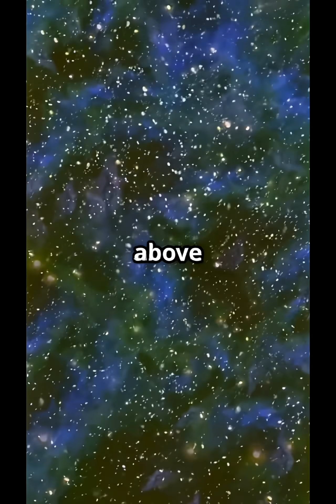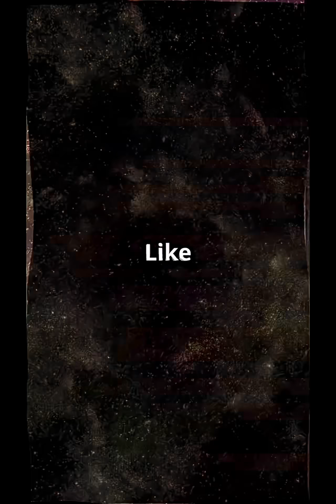Space Should Be Absolute Zero… So Why Isn’t It?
Space looks cold and empty — but it isn’t at absolute zero.
The universe still has a faint temperature… because heat from the Big Bang is still echoing through space as the Cosmic Microwave Background.

Right now, space sits at 2.7 Kelvin — just a whisper above absolute zero.

This ancient radiation is the last remnant of the universe’s fiery birth…
and one day, in the far future, even that heat will fade.

Welcome to cosmic reality — where the universe is slowly dying into darkness.